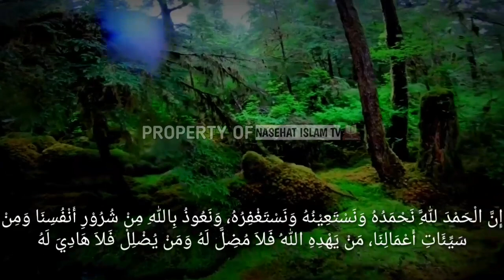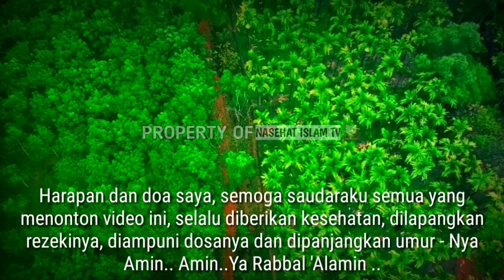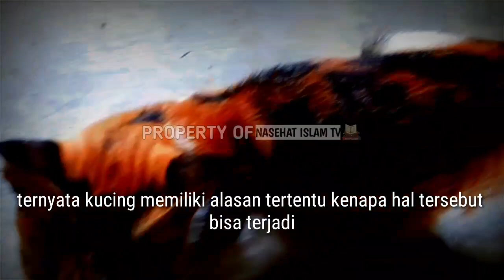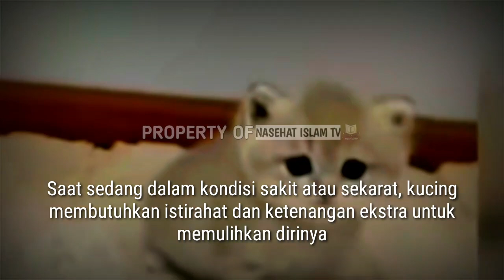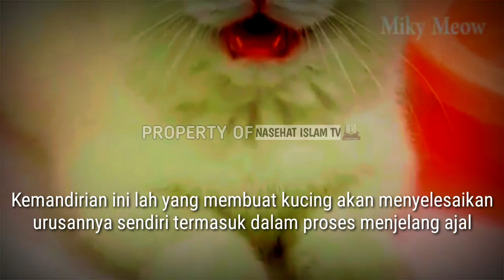7 Alasan Mengapa Bangkai Kucing Jarang Ditemukan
Meskipun kucing banyak berkeliaran di jalan, tapi  pernahkah anda menemukan bangkai kucing yang mati secara wajar, kecuali mati akibat terlindas kendaraan?

kucing mati secara wajar yang dimaksud di sini adalah mati karena usia tua atau sakit.

ternyata kucing memiliki alasan tertentu kenapa hal tersebut bisa terjadi